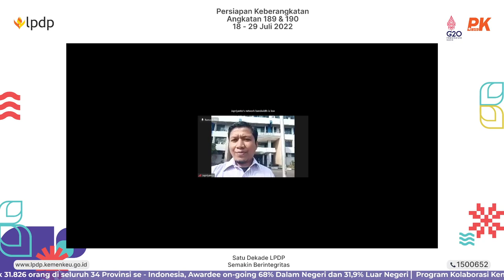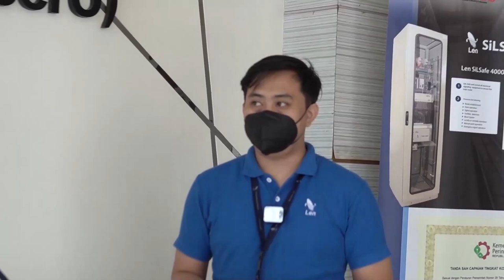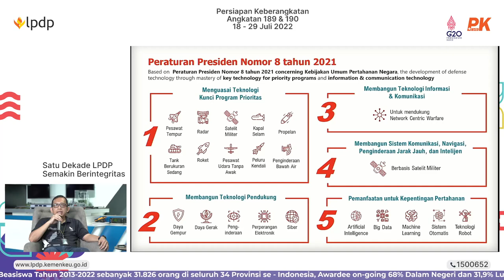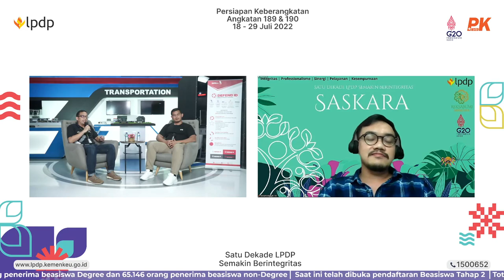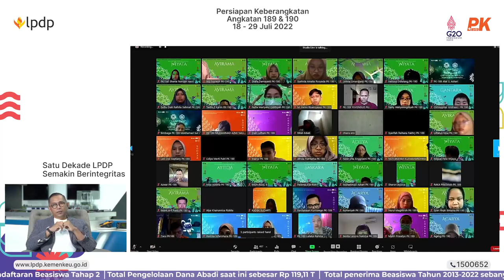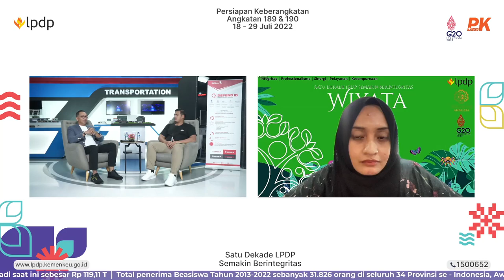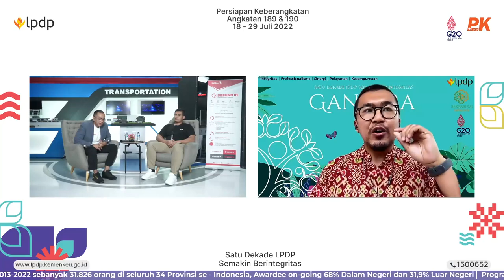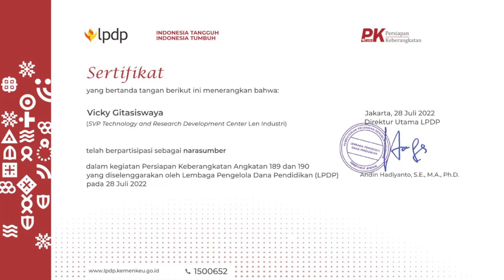PK LPDP - Kunjungan Institusi PT. Len Industri (Persero)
Lembaga Pengelola Dana Pendidikan (LPDP) berkomitmen mempersiapkan pemimpin dan profesional masa depan serta mendorong inovasi demi terwujudnya Indonesia maju melalui pengelolaan Dana Abadi Pendidikan.

LPDP menyelenggarakan program beasiswa magister/doktoral untuk putra-putri terbaik Indonesia, pendanaan riset komersial/implementatif untuk mengakselarasi inovasi bangsa.

kunjungi website kami:
lpdp.kemenkeu.go.id

Layanan informasi dan bantuan:
1500-652 (Call center 24 jam)